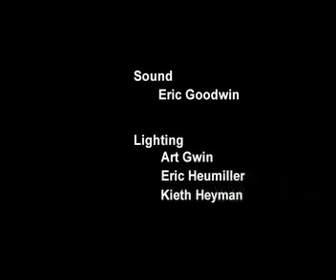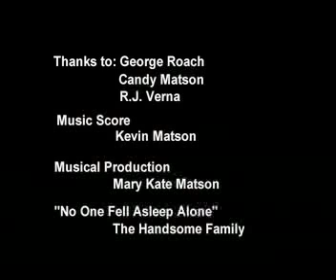Missing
This was our first 48 hour film.  We were all a bunch of filmaking virgins up againt all the professionals of Philly.  No we didn't win or come close but it was a hell of a week end and fun to see it on the big screen.  Genre (Mystery) Character (Chaz) Prop (Camera) line (this crazy universe wasn't meant for the likes of us darling.)